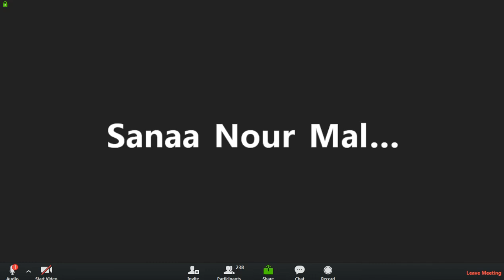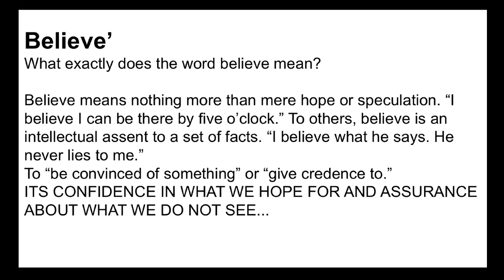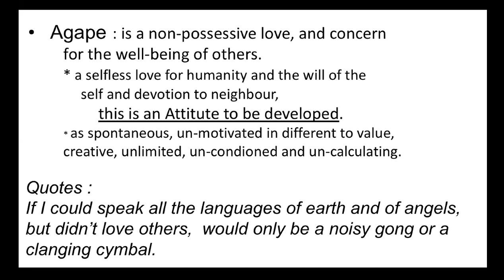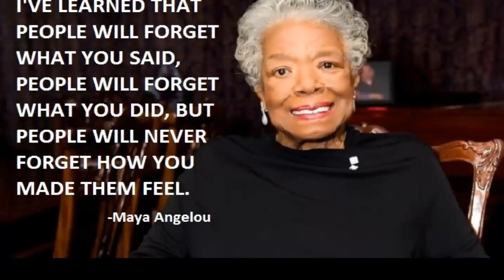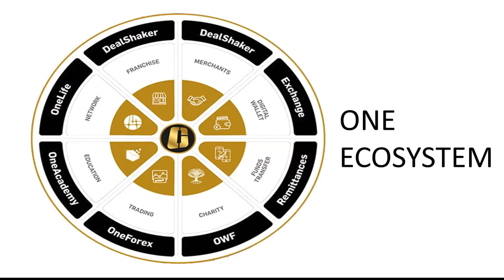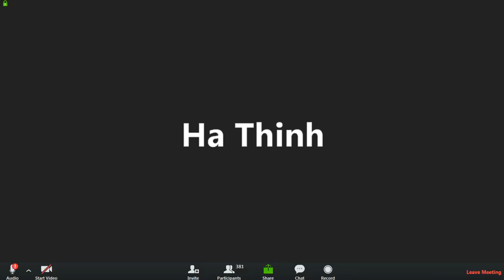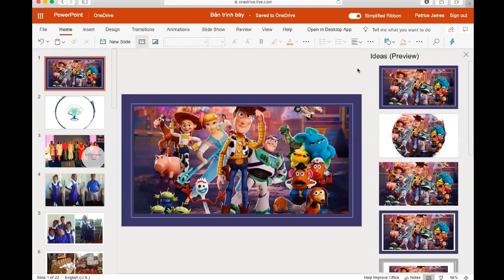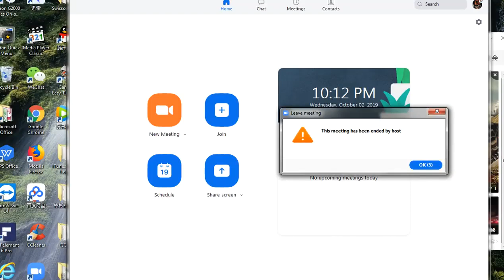One Coin Last Update Wednesday 2 October From Your Leaders !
You can Activate , the Subtitles, Below this Video, and Select your Languages. ( English / Spanish / and Many others ... )